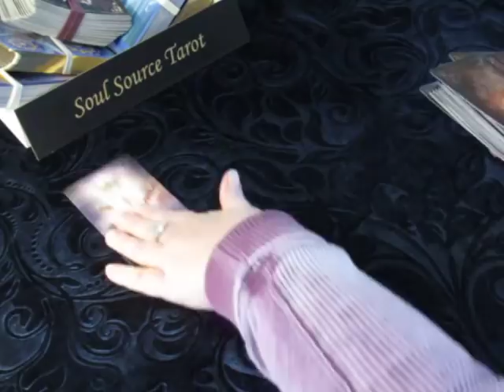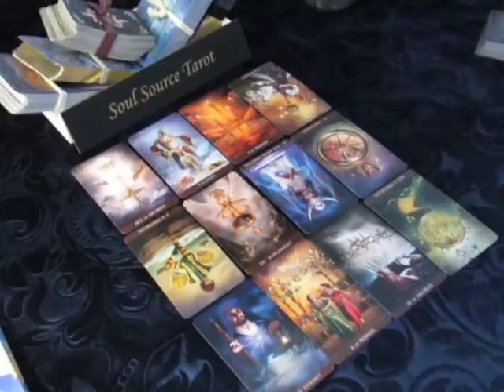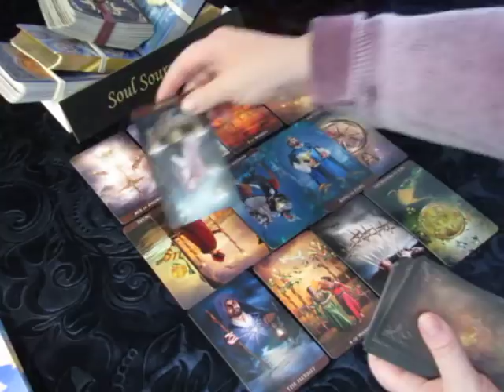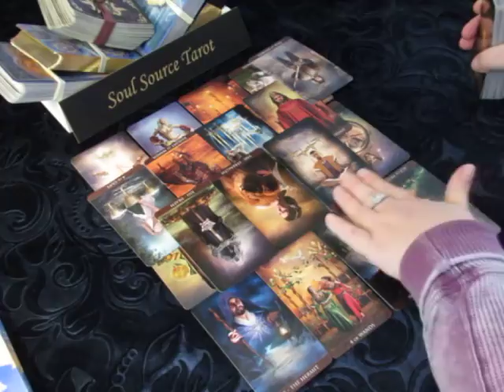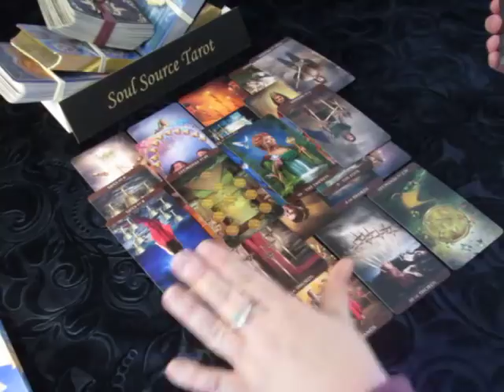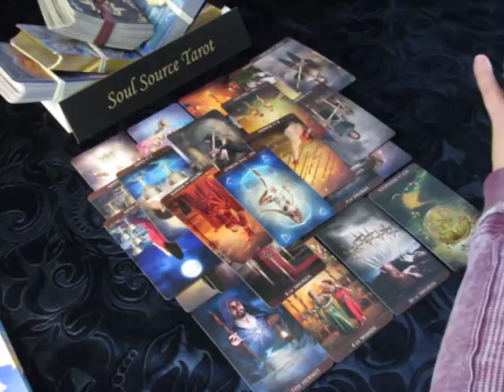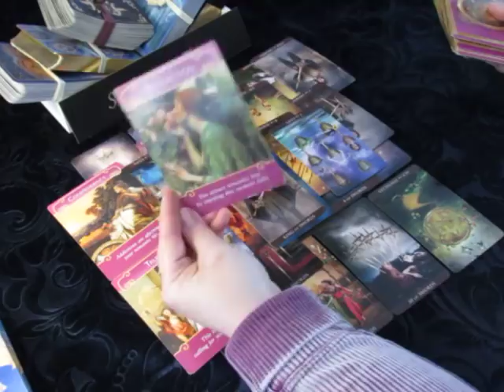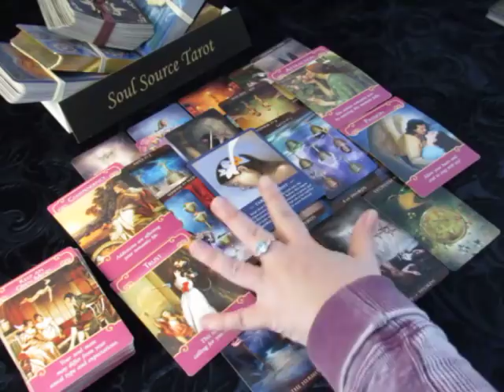~Cancer~Soul Searching~April 2018 Tarot Reading